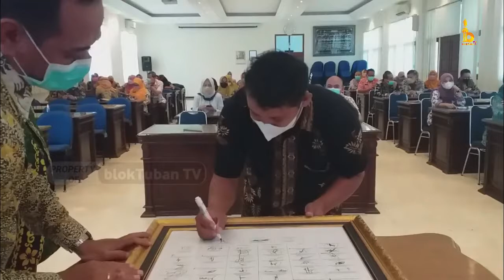YABHYSA Tuban dan Dinkes Tandatangani Komitmen Penanggulangan TBC | Kamis, 07 April 2022